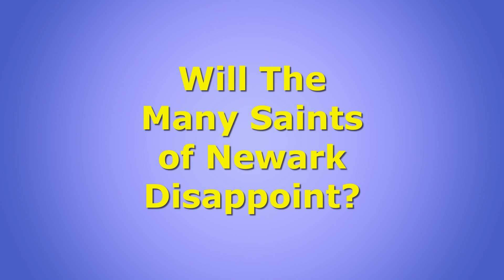Will The Many Saints of Newark Disappoint?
The Many Saints of Newark: Your Favorite Characters: From Tony Soprano to Johnny Boy and Beyond

The Many Saints of Newark is an upcoming American crime drama film directed by Alan Taylor and written by David Chase and Lawrence Konner as a prequel to Chase's HBO crime drama series The Sopranos. The film stars Alessandro Nivola, Leslie Odom Jr., Jon Bernthal, Corey Stoll, Michael Gandolfini, Billy Magnussen, John Magaro, Michela De Rossi, Ray Liotta, and Vera Farmiga. It is set in the 1960s and 1970s in Newark, New Jersey, using the 1967 riots in the city as a backdrop.

The Sopranos is an American crime drama television series created by David Chase. The story revolves around Tony Soprano (James Gandolfini), a New Jersey-based Italian-American trying to balance his family life with his role as the leader of a criminal organization. These are explored during his therapy sessions with psychiatrist Jennifer Melfi (Lorraine Bracco). The series features Tony's family members, mafia colleagues, and rivals in prominent roles—his wife Carmela (Edie Falco) and his protégé/distant cousin Christopher Moltisanti (Michael Imperioli).

Starring
James Gandolfini
Lorraine Bracco
Edie Falco
Michael Imperioli
Dominic Chianese
Steven Van Zandt
Tony Sirico
Robert Iler
Jamie-Lynn Sigler
HBO series
HBO shows
Mob movies
Donnie Brascoe
Ray Liotta mob movie
David Chase Many Saints of Newark
The newark saints
Al Pacino movies
Scorcese movies
Goodfellas
Irishman
Bronx Tale
American Gangster
Mean Streets
Al Capone
Bugsy Siegel
Dutch Schultz
John Dillinger
Sam Giancana
John Gotti
New Jack City
Michael Mann Heat
Death Wish movies
Zodiac movie
David Finches movies
Pulp Fiction
Tarantino movies
Casino movie
Italian mob
Mob movies
Crime movies
Organized crime movies
Scarface
James Cagney
Humphrey Bogart
Breaking Bad
Godfather
Gangster movies
Danny Aiello
Lorraine Bracco
Spike Lee
Shinebox
Shine box
Brooklyn
Lady Gaga
Tony Hale
Frankie Valli
Tony Sirico
Game of Thrones
Hollywood
SciFi movies
Action Movies
Star Wars
Super Bowl
Jennifer Lopez
George Clooney
James Bond
Scarlett Johansson hot
Movie Review
Classic movies
Anticipated 2021 movies
Fap tribute
Movie lists
Best actors
Inception
Lord of the Rings
Top ten
Then and Now
Sopranos cast
Sopranos characters
Paulie Walnuts
Silvio Dante
Moltisanti
Uncle Junior
Green book movie
The Death of the American Gangster Movie
House of Cards
Ozark
DuckDuckGo.com
Viber
The Many Saints of Newark - Official Teaser Trailer *FIRST LOOK SPECIAL* | HBO MAX New Movie 2021 HD
The Sopranos-Everything We Know About Dickie Moltisanti
First Look at Silvio Danti?
New Sopranos movie trailer
New Sopranos movie cast
Many Saints of Newark cast and characters
Sopranos prequel movie trailer
Serpico
Carlito’s Way
Untouchables movie
Coppola movies
Once Upon a Time in America best scene
Ennio Morricone Once Upon a Time in America
Once Upon a Time in America soundtrack
Once Upon a Time in America final scene
The Godfather best scene
The Godfather Part 2 Movie clip
The Death of Michael Corleone
The Best of the Sopranos
Steven Schirippa
The Sopranos Best Moments
Sopranos wiki
Free to watch
Full movies
Full episodes
Movie moments
Every movie ranked
Worst movies of all time
Remakes
Movie clip
Gerard Depardieu movies
Sopranos bloopers
Michael Mann movies
Miami Vice
Rookie TV show
NCIS TV show
Criminal Minds
Spike Lee movies
Best of Sopranos
Sopranos theme song
Sopranos greatest scenes
Sopranos compilation
Irishman
True crime
Unsolved mysteries
The Sopranos Paulie back from prison party
Mob Movie Monday
Sopranos dictionary
Real Sopranos
Sopranos prequel
David Chase
Sopranos episode
Sopranos full episodes
Vera Farmiga movies
Ray Liotta Movies
Ray Liotta Goodfellas
Ray Liotta Henry Hill
Many Saints of Newark full movie
Many Saints of Newark review
Lansky trailer
LIlo broncato
chazz palminteri
Frank Vincent
Tony Darrow